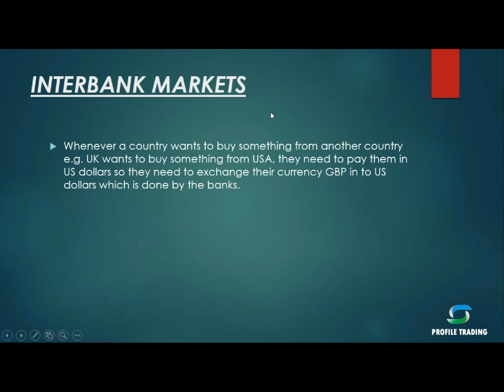What is Inter Bank Market